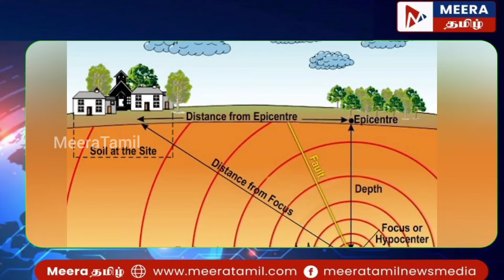வவுனியாவில் நில நடுக்கம் நடந்த வீடு இதுதான்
வவுனியாவில் நேற்று நில நடுக்கம் நடந்த மரக்காரம்பளை வீடு இதுதான். இதுதொடர்பில் யாழ் பல்கலைக்கழக புவியியல் துறை சிரேஷ்ட விரிவுரையாளர் நாகமுத்து பிரதீபராஜா தெரிவித்துள்ளார்.